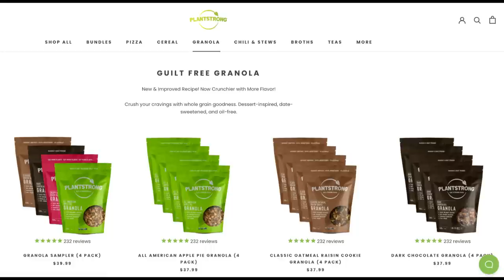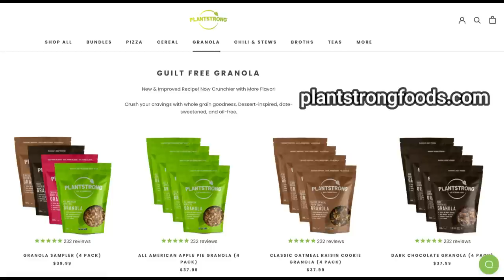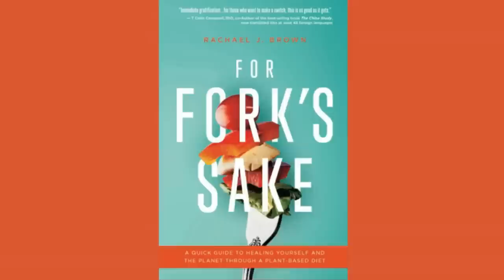Rachael Brown - For Fork’s Sake, Go from SAD to H.A.P.P.Y. (Healthy and Plant-Powered, Yay!)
Rachael Brown's book, For Fork's Sake, takes readers on a 10-day journey from the SAD diet to the HAPPY Diet – that is, “Healthy and Plant-Powered, YAY!!”

Rachel discusses her family’s journey and all of her trusted tips for making this transition, including:

-What does this way of eating even entail?
-How do you bring your family along, especially if they’re reluctant?
-How do you handle naysayers and questioners?
-What are some of the common misconceptions and pitfalls you will encounter?
-And, oh my goodness, how do you handle the picky eaters in your family?